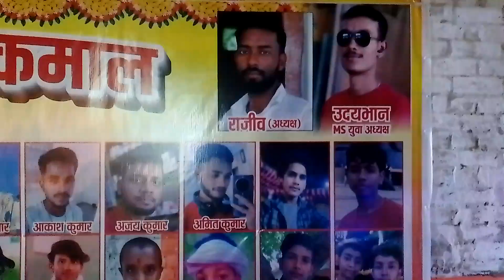🙏durga mandir Parakamal jaunpur | This temple was decorated by the youth | Thankyou| जय माता दी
Para kamal durga mandir paaraakamal khetasarai shahganj jaunpur